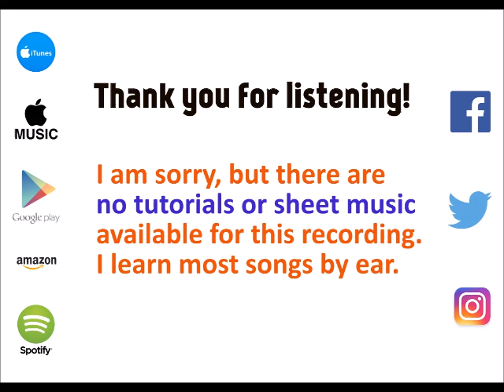The Lady in My Life - Michael Jackson [cover by Molotov Cocktail Piano]